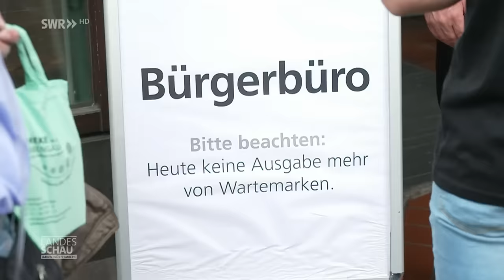Mit der Security im Einsatz: So arbeiten Sicherheitsleute für Clubs und Behörden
Achtung, Kontrolle! Sicherheitsdienste sind in Clubs, im Bierzelt und bei Großveranstaltungen wie einem Festival nicht mehr wegzudenken. Auch vor manchen Ämtern und Behörden wie der Stuttgarter Ausländerbehörde werden sie eingesetzt, um den Ansturm an Menschen zu ordnen und für einen geregelten Ablauf zu sorgen. Die Security hilft bei der Sicherheitskontrolle, Streitschlichtung, aber auch orientierungslosen Menschen. Was oft unterschätzt wird: Sicherheitsleute und Türsteher benötigen im Einsatz oftmals weniger Muskeln, sondern mehr Kommunikationsfähigkeit und Einfühlungsvermögen. Trotzdem müssen sie immer wieder durchgreifen – auch körperlich.